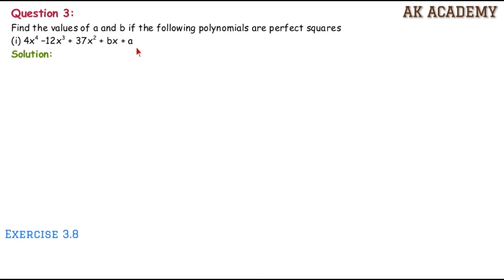TN 10th (Samacheer) Maths / Exercise 3.8 / Q.3(i, ii)